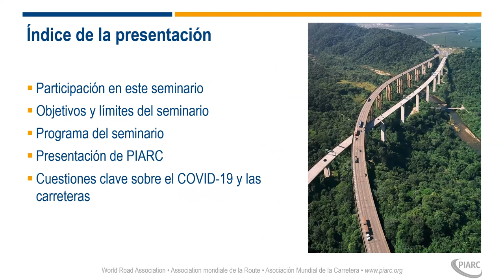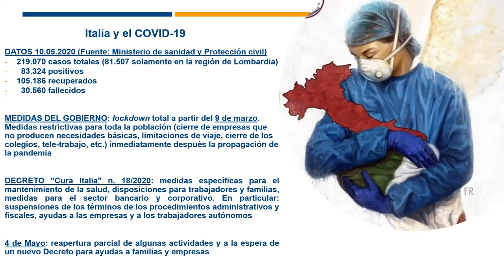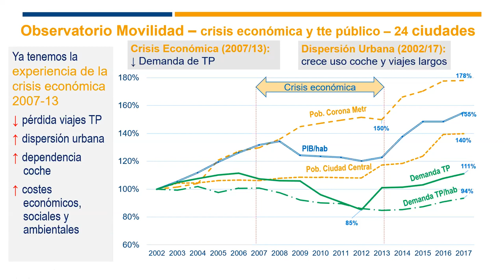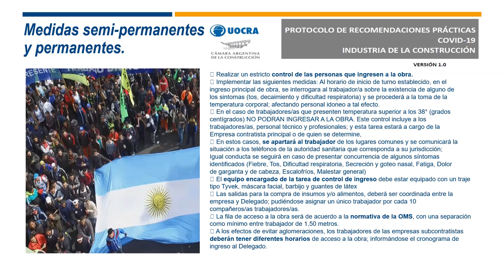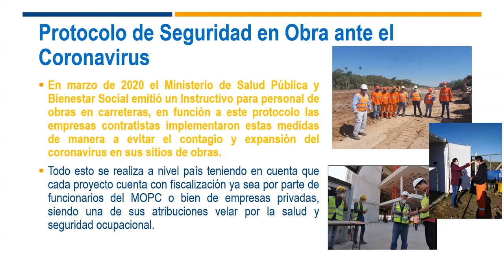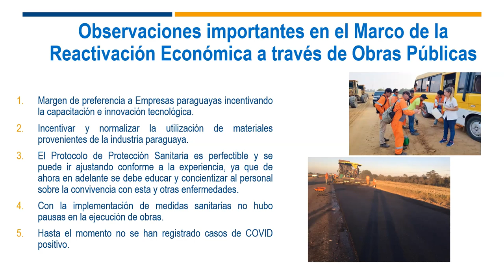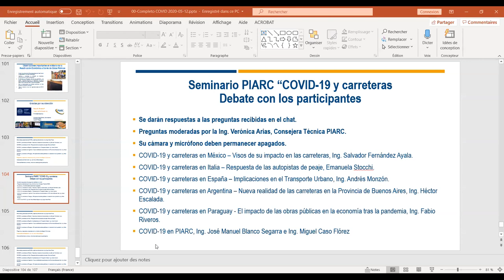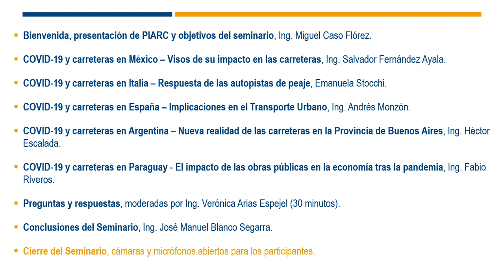COVID-19 y carreteras - Seminario web de PIARC - 12 de mayo 2020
Lista de oradores aquí abajo ↓

PIARC organiza semanalmente debates en línea sobre la respuesta a la crisis de COVID-19. Están abiertos a los expertos nombrados por su primer delegado nacional de PIARC y a los miembros de los Comités Técnicos / Grupos de Estudio de PIARC.

El objetivo de las sesiones es compartir urgentemente los conocimientos y la práctica actual entre los miembros de PIARC, a fin de apoyar las respuestas a la pandemia en tiempo casi real.

El Seminario se celebró el 12 de mayo de 2020 a las 16h de Madrid, por una duración aproximada de 3 horas. Lo países que expusieron sus medidas en esta segunda edición del seminario en español fueron:

▪ COVID-19 y carreteras en México – Visos de su impacto en las carreteras, Ing. Salvador Fernández Ayala: 00:06:43
▪ COVID-19 y carreteras en Italia – Respuesta de las autopistas de peaje, Emanuela Stocchi: 00:20:41
▪ COVID-19 y carreteras en España – Implicaciones en el Transporte Urbano, Ing. Andrés Monzón: 00:35:29
▪ COVID-19 y carreteras en Argentina – Nueva realidad de las carreteras en la Provincia de Buenos Aires, Ing. Héctor Escalada: 00:59:33
▪ COVID-19 y carreteras en Paraguay - El impacto de las obras públicas en la economía tras la pandemia, Ing. Fabio Riveros: 01:25:53
▪ Preguntas y respuestas: 01:44:23
▪ Conclusiones: 02:37:03

Atención:
Las ideas y ejemplos compartidos aquí son sólo ilustrativas. No representan necesariamente la política oficial. Las ideas presentadas serán objeto de una evaluación más detallada y se utilizarán para formular recomendaciones sobre políticas y prácticas a su debido tiempo. Si bien se ha tenido cuidado en la preparación de este material, no se acepta ninguna responsabilidad por los daños que pueda causar.